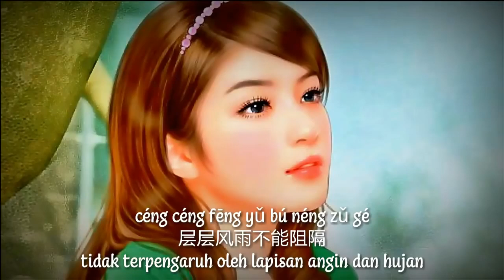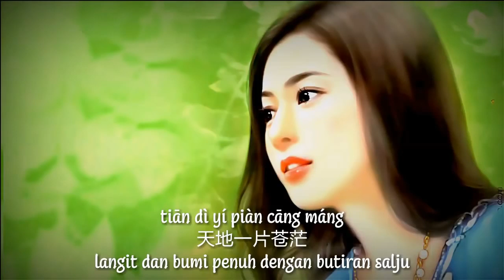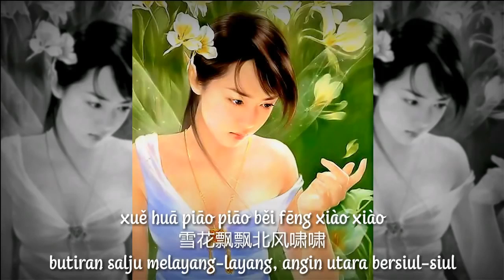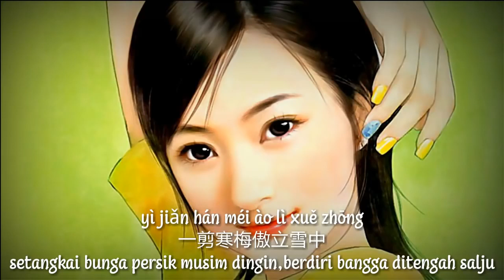Lagu Mandarin Setangkai Bunga Persik - Yi Jian Mei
🇮🇩 Rudy 2019 Best Top Hits lagu Karaoke mandarin

🎶 Lagu Best TopHits Mandarin Music

 Ayoo..

💝 Ada yg ingat Lagu ini?